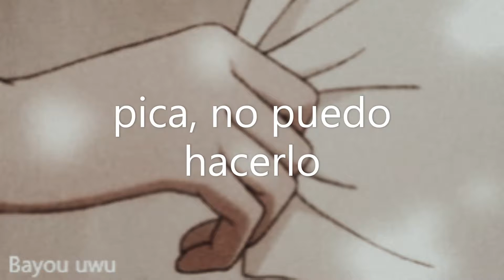Coral-Jack Stauber (sub. español)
ok, hay partes donde canta al revés pero no se me ocurrió como ponerlo así que, es lo que hay :c

Lyrics
"Coral"
Leg rub, push you up
Greater lookin' into it
Although they should know
Itchin' I can't do it

hoo ,teb uoy yam ,egnahc lliw dnim ym yaS
hoo ,teb uoy yam ,yam ,egnahc lliw dniM

Well, keep me in the dark, touch me, not smart
It's not ac-ac-academic art
Keep me in the dark, touch me, not smart